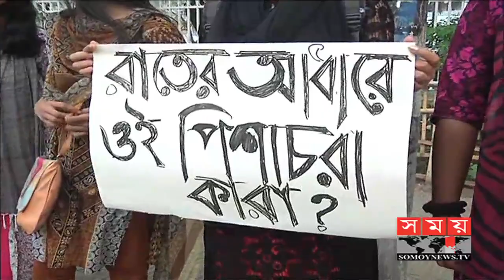Quota Reform News Update | কোটা সংস্কারের দাবিতে এখনো চলছে আন্দোলন